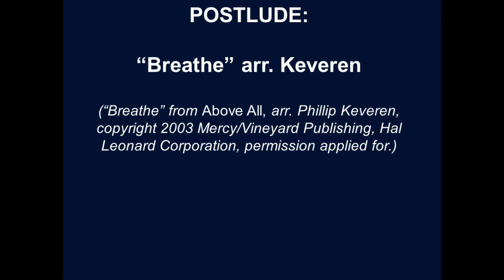St. Matthew Online Worship 05-23-21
Online worship for St. Matthew Lutheran Church - May 23, 2021